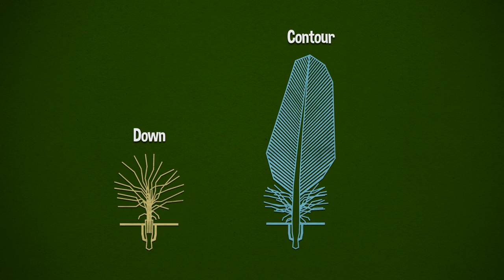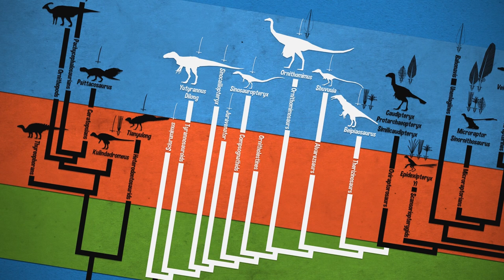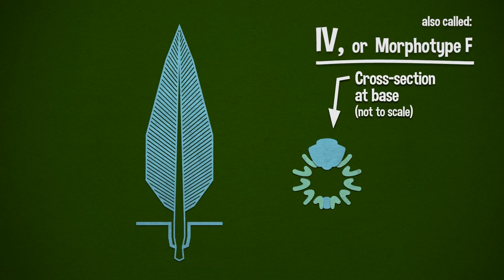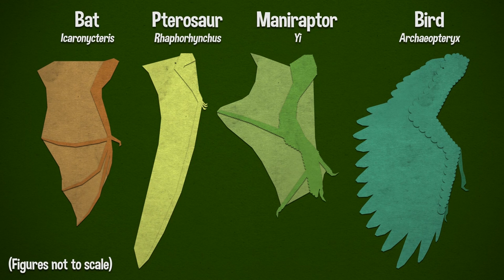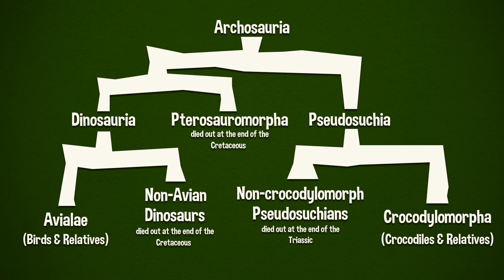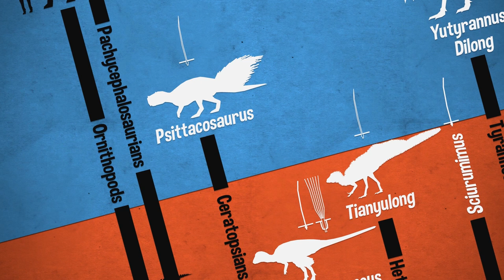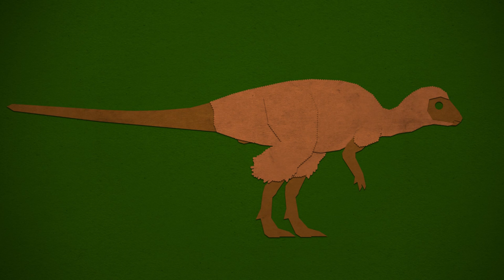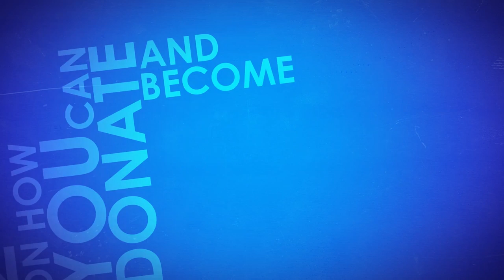Feathers: Your Dinosaurs Are Wrong #15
- Steven looks at what paleontologists currently understand about the evolution of feathers in Dinosaurs, how they know it, and why it matters.

Video Links:

1:00

2:33

2:50

2:55

4:12

4:17

4:23

4:28

4:41

4:57

5:02

7:17

9:15

10:17

10:46

10:54

13:09

13:18

13:22

13:34

14:13

15:02

17:57

17:57

18:30

20:32

22:11

22:11

22:11

If you would like to send in a dinosaur for Steve to look at, please ship it to this address:

Steven Bellettini
c/o: The Geek Group
902 NW Leonard Street